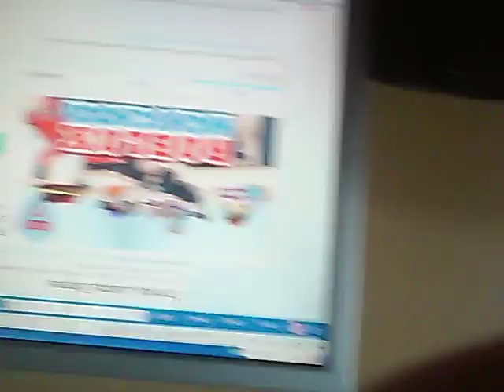SOOOO EPIC SKATEBOARD!!!!!!!!! [Roblox]